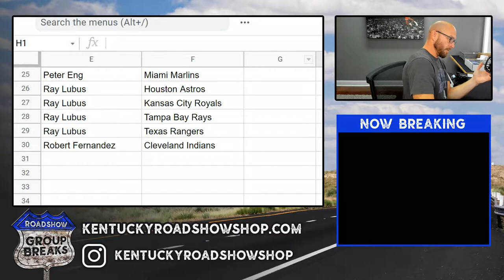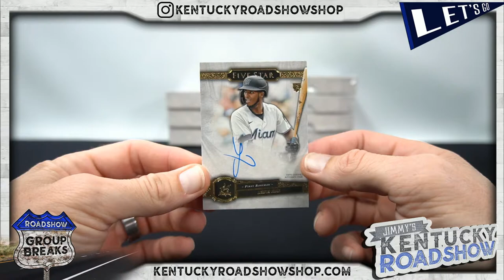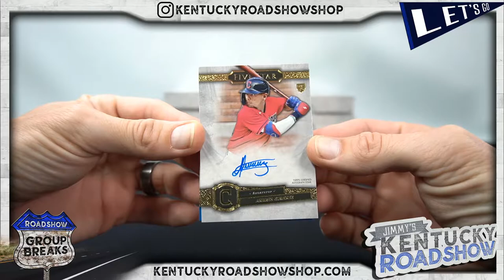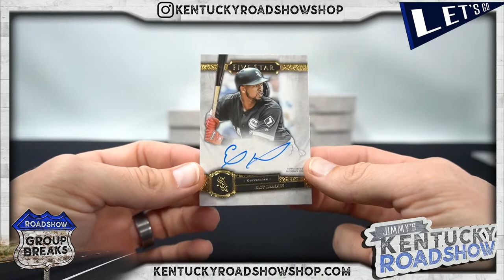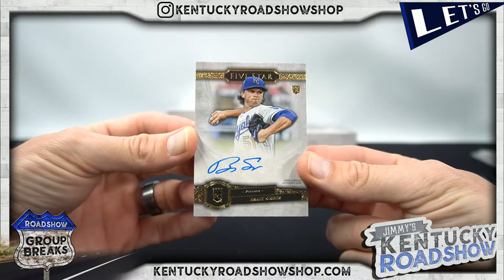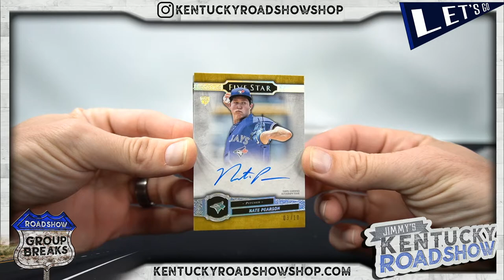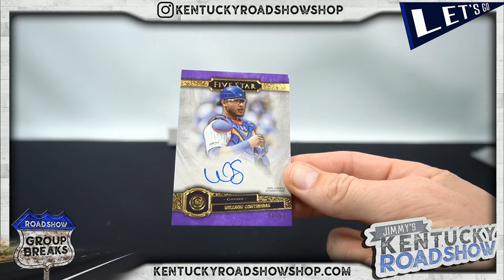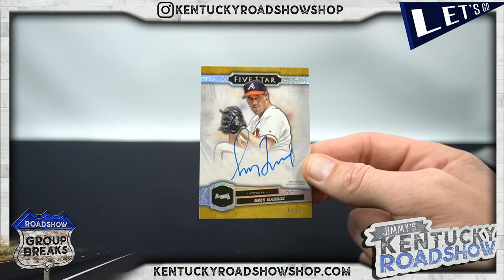2021 Topps Five Star Baseball - 8 Box Case Break #1